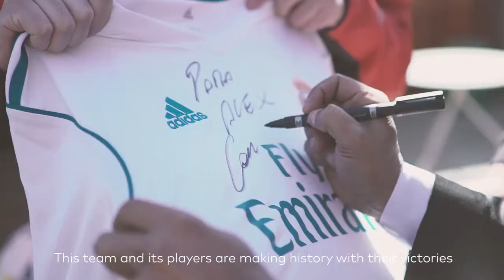2018 UEFA Semi Final Mastercard Priceless Experience with Roberto Carlos in Madrid